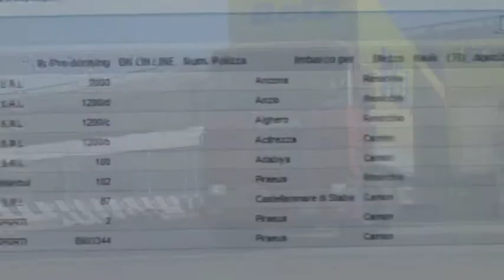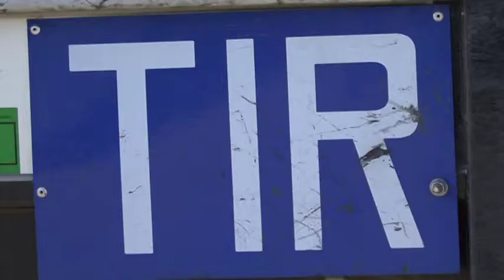UHF RFID used in a Safe and Efficient Cargo tracking in Italy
This video shows the usage of UHF RFID, provided by CAEN RFID, in a pilot project (Safe and Efficient Cargo) for the optimization of traffic flow and safety operations in the Trieste area (Italy). Automatic Vehiche Identification (AVI) is a key point of this project.